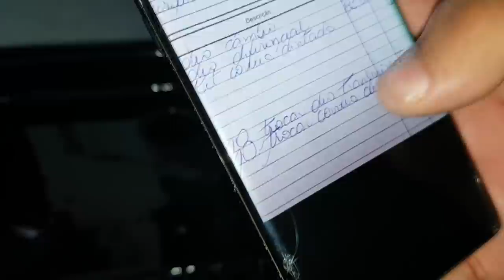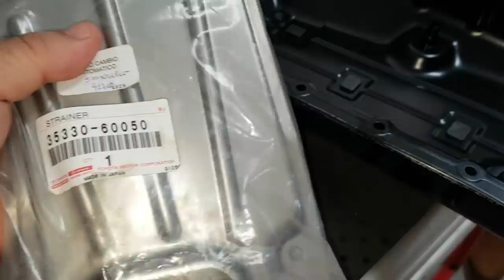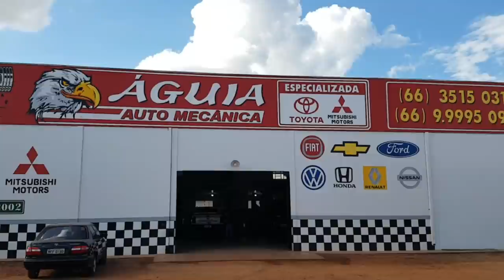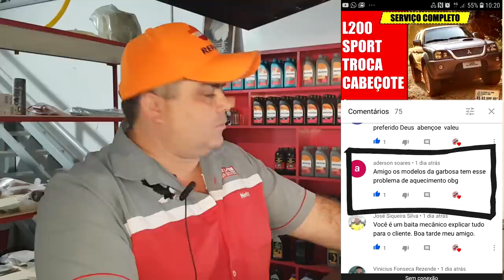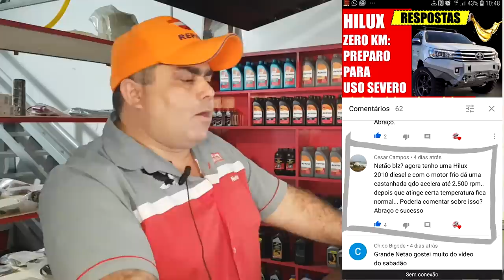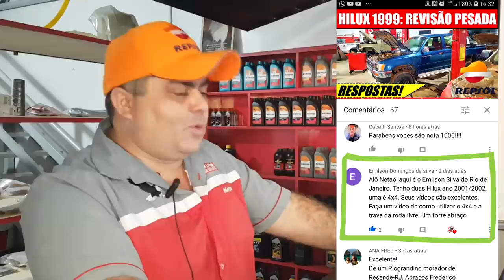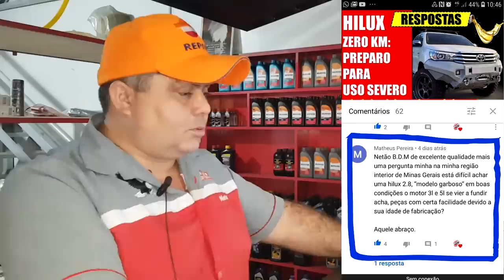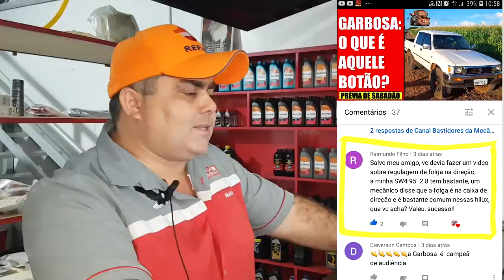EP. 324 // HILUX, Inscrito de SÃO PAULO trouxe a SUA para Revisar CONOSCO! Pergunte Mecânico NETÃO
Agenda & Atendimento:
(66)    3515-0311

Vídeo de Sabadão Especial demais!
O Vilela, um inscrito de São Paulo, isso mesmo SP, conduziu sua camionete de lá até aqui em Sinop para realizar a troca do óleo do câmbio automático!
E mais, Águia Náutica! Confira!

Os divertidos erros de gravação!

Por fim, manda aquela vuadeira no Like!